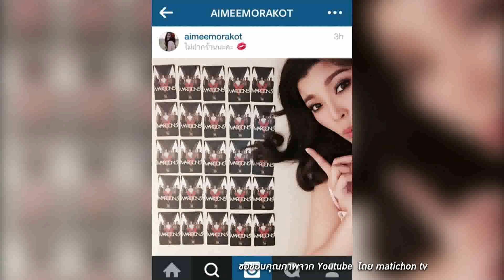True Insider | 01-01-59 (1/3)